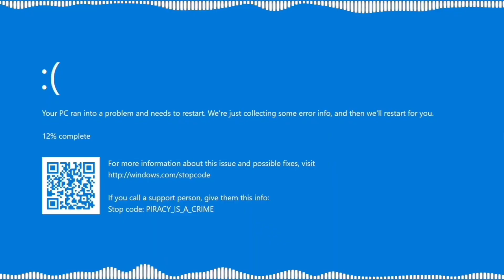Third party but everyone YouTuber sings it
FLM🥕: ​⁠@TheLuth0
Gameplay: ​⁠@nerdexample
YouTubers

Show all of them some love